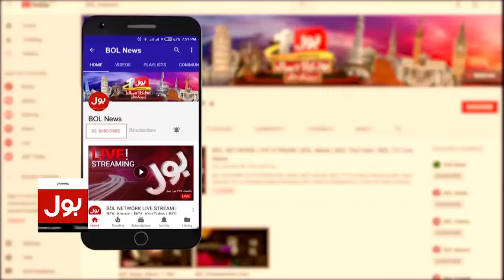PTI Negotiation With Establishment? | What Does The Constitution Say? | Raoof Hasan Revelations